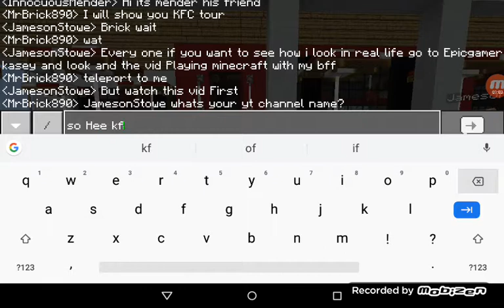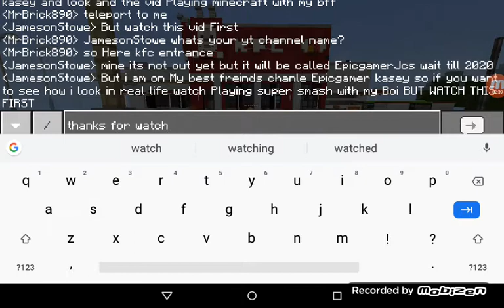KFC Restaurant Tour